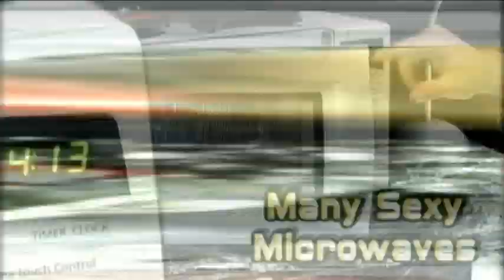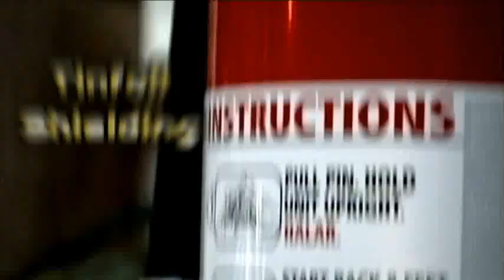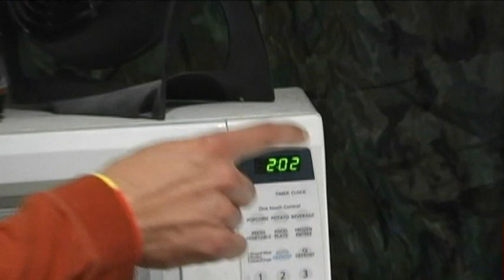Is It A Good Idea To Microwave A 20-Questions Game?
Poll: Besides the microwave show... what is your favorite show we also produce here at ideo Productions?

Experiment #207: 20-Questions Game

Are you larger than a breadbox? Can you fit in a microwave? Will you burn in my microwave? So, you're probably wondering, Is It A Good Idea To Microwave This? Tune in to find out.

Thanks to Ian for donating the 20-Questions Game!